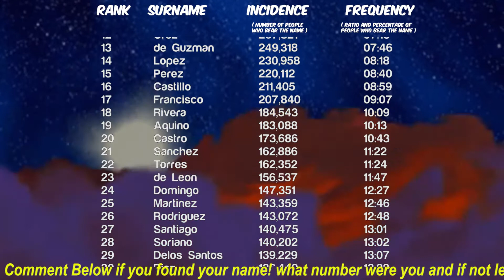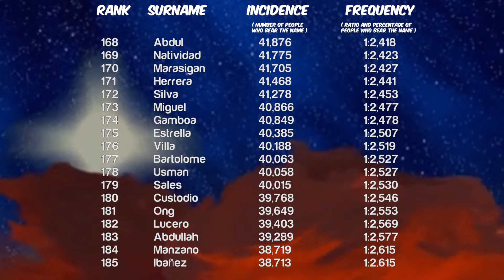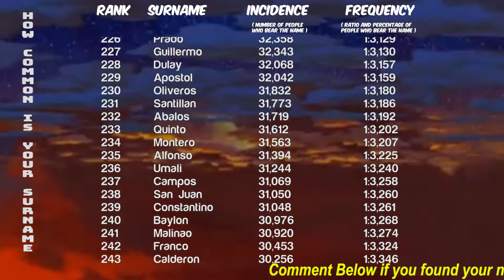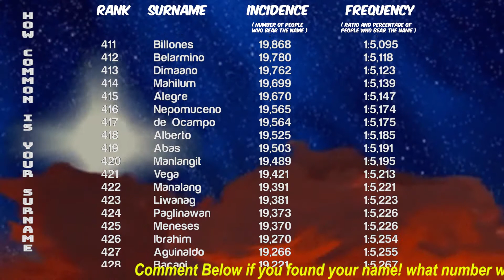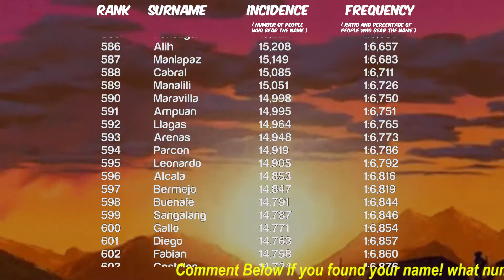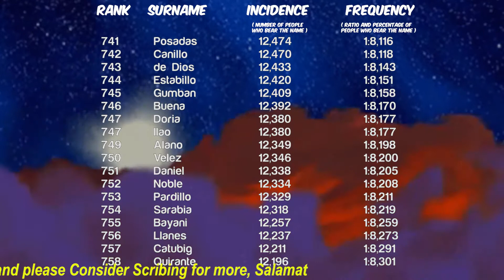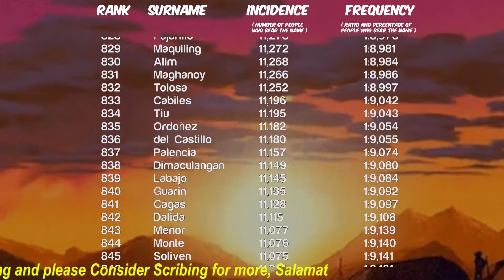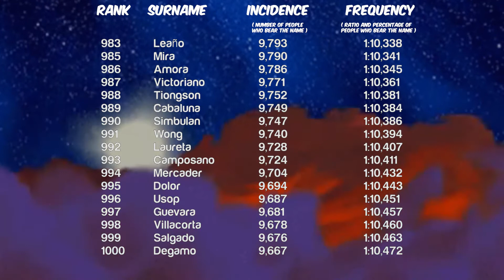How Common is Your Last Name Here are the Top 1000 Filipino Last Names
As a  full-time mother, I decided to make this Channel for People to Learn and Discover the adventures of a Filipino in Australia as well as in the Philippines, and experiences and everyday life of Filipinos (kabayans) in Australia.

Also to Bring stories of what's happening in the Philippines also, like Luzon, Boracay, Palawan, Visayas, Mindanao just to name a few.

Want to bring your sweetheart from the Philippines to Australia? Spare five minutes? Get a free online visa assessment.